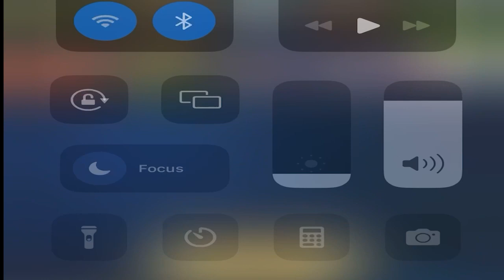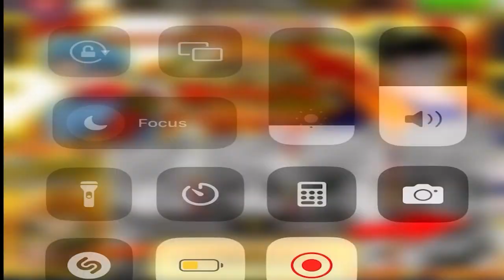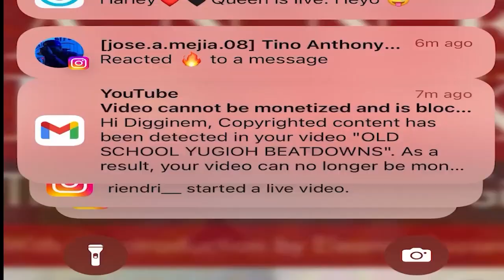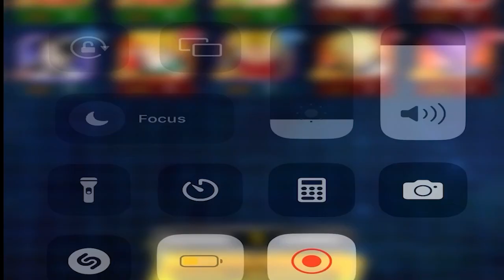JANUARY DOKKAN BATTLE HIGHLIGHTS